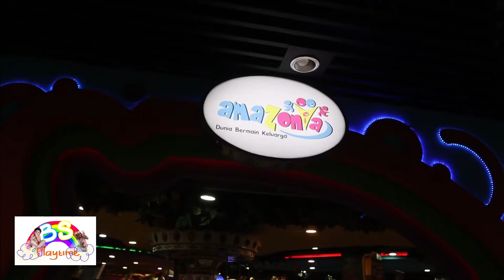Main slide sampai jatoh! Amazonia playground Banda Aceh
hai everyone